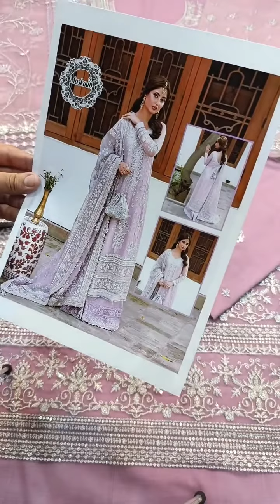202270-Faiza Saqlain Luxury Lawn Collection- Lilac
Faiza Saqlain Luxury Lawn Collection- Lilac

Fabric Details:

•Shirt: Cotton
•Sleeves: Organza
•Dupatta: Organza
•Trouser: Cotton

 Details:

•Embroidered Front
•Embroidered Daman Border
•Embroidered Sleeves
•Embroidered Back
•Embroidered Back Border
•Trouser
•Embroidered Trouser Border
• Embroidered Heavy Organza Dupatta

Unstitch: Yes